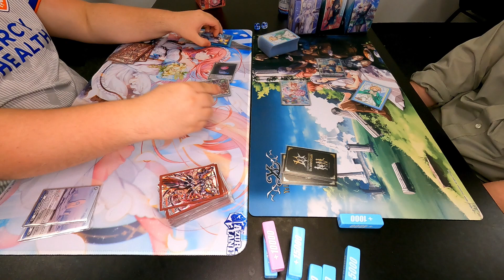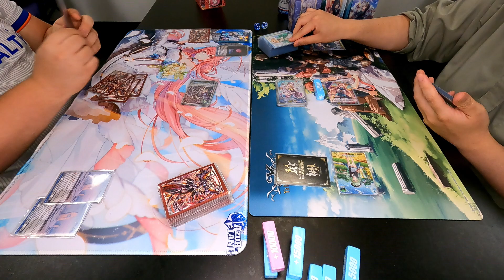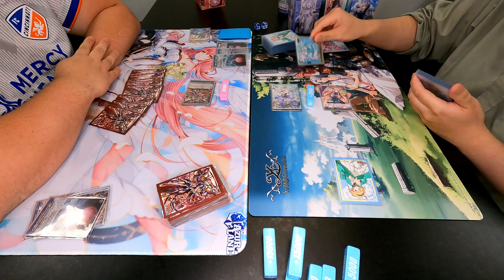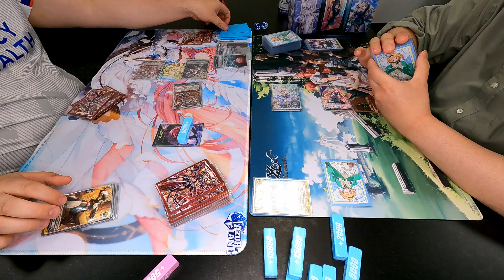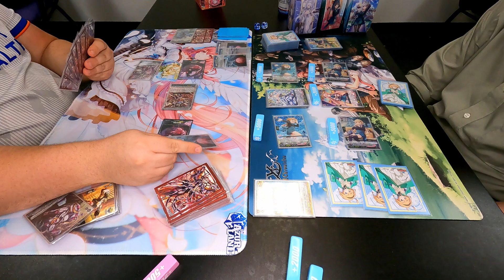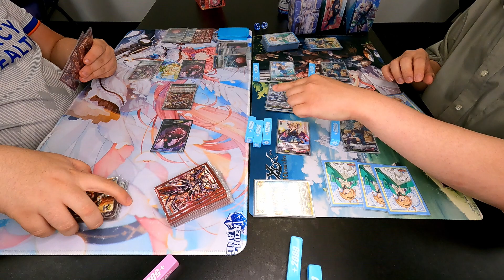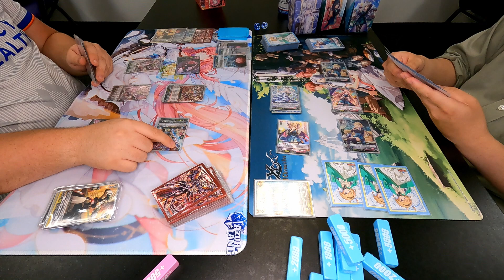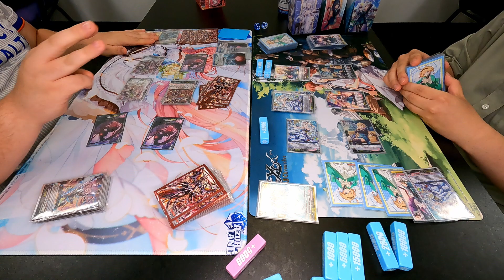[Standard][8/8/2022][Casual] Tyler (Orfist Regis) vs. Kong (Kairi)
Cardfight!! Vanguard @ Dreamers Vault Games - Champlin

Special Thanks to:
Producer-san
TGG Gaming LLC
Dreamers Vault Games - Champlin